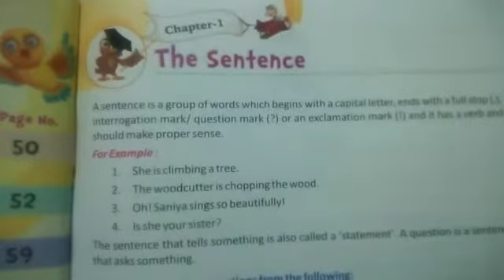Class 4 English grammar lesson 1 part 1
The Sentence